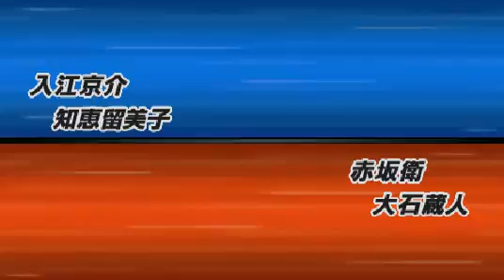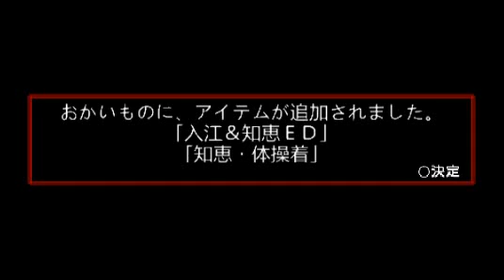Higurashi no Naku Koro ni Daybreak [When They Cry] Part 10 - Team Kumiko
I was going to use their first names as a merged title but that didn't go out like I wanted it to, so I used their last names which came out as Kumiko.